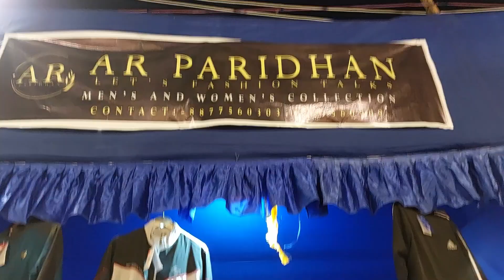AXAL LIFE :- LOYOLA CHRISTMAS GATHERING 2023 | NAGPURI VLOG | RANCHI